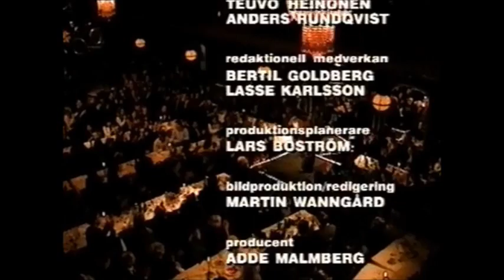Släng dig i brunnen S08E08 - Babben Larsson, Johan Glans, David Batra